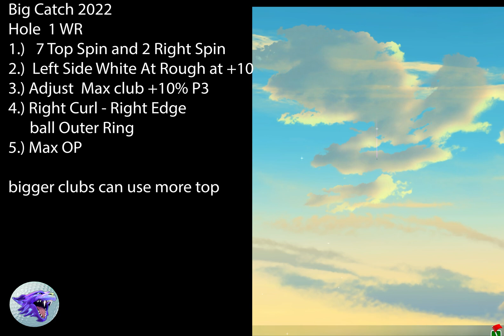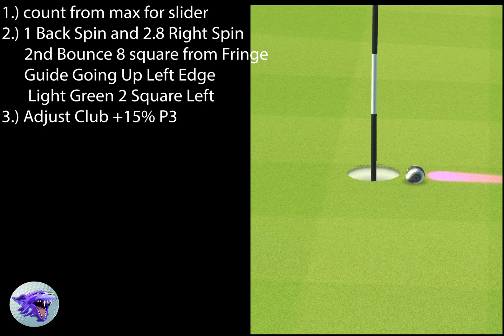H1E Golf Clash Big Catch Tournament 2022 Hole 1 Expert WR 1 eagle 1 super close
Golf Clash Big Catch Tournament 2022 Hole 1 Expert WR
Golf Clash
Waterfield Sands
2nd Tee